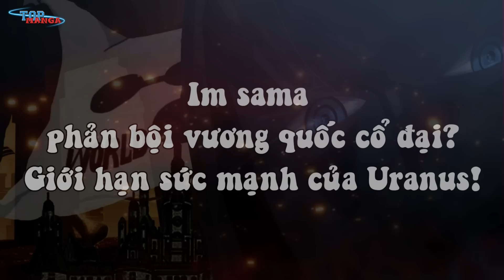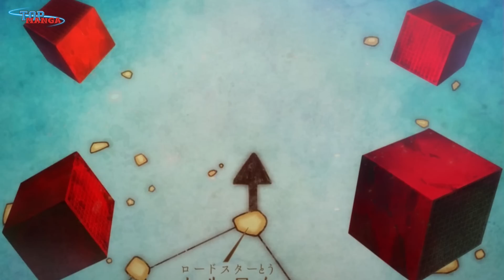Im-samsa phản bội vương quốc cổ đại? Giới hạn sức mạnh của Uranus!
[Top Manga] - Trước đó, thánh Oda chỉ cho Im sama xuất hiện trong 2 chapter là 906 và 908 nhưng theo một cách không thể mơ hồ hơn.
---MỤC LỤC---
00:00 Giới thiệu
01:40 1. Im sama là một hoàng thân trong vương quốc cổ đại
07:01 2. Giới hạn sức mạnh của Uranus